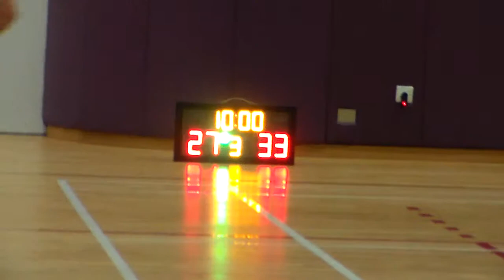STARLEAGUE KL S11 20180122 SOAK vs Minions KL Q3